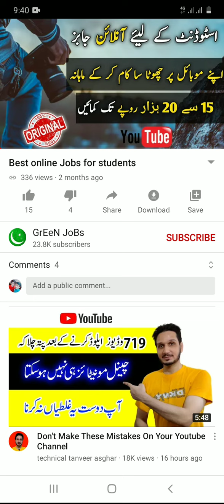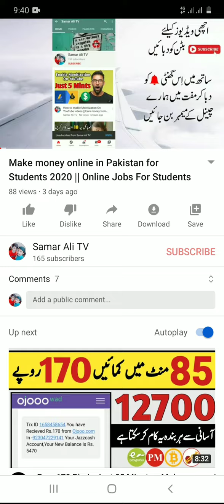Best online Part Time Jobs For Students || Best skill To make money online in Pakistan 2020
| My Name |